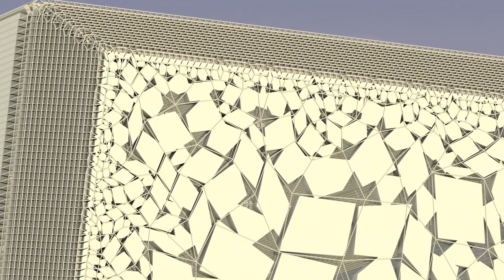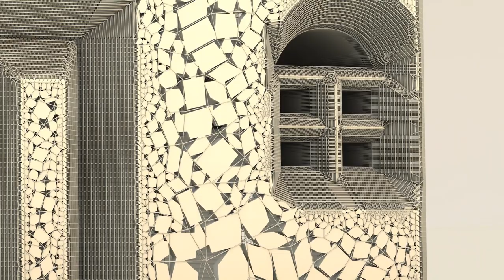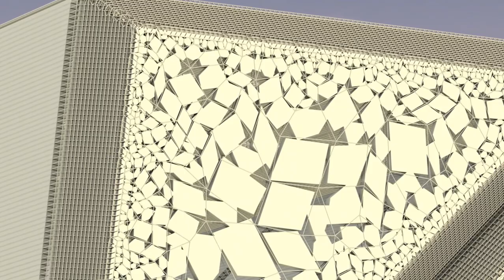Exterior of a house - Quick view